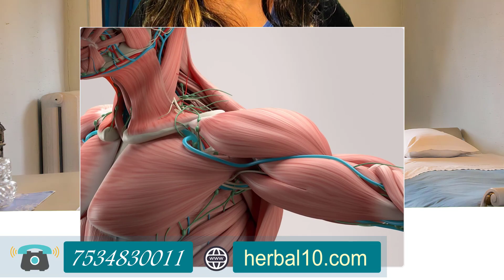Ashwagandha (अश्वगंधा) के अद्भुत फायदे - Dr. Nadiya Cindy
क्या है Ashwagandha के फायदे? What are the benefits of Ashwagandha for men and women? Ashwagandha को कैसे खाएं। कैसे इसका प्रयोग करें। अश्वगंदधा की कितनी मात्रा लेनी चाहिए। by Dr. Nadiya Cindy